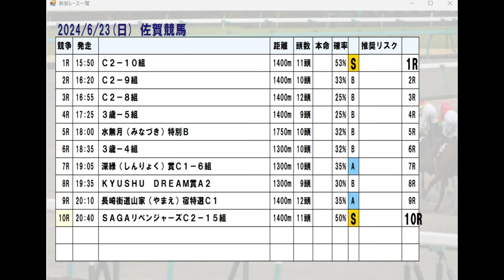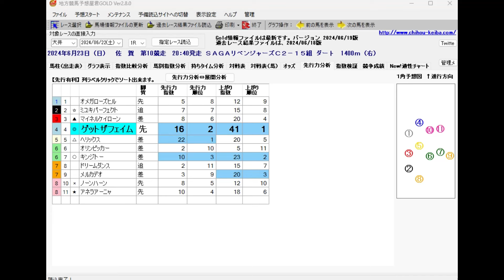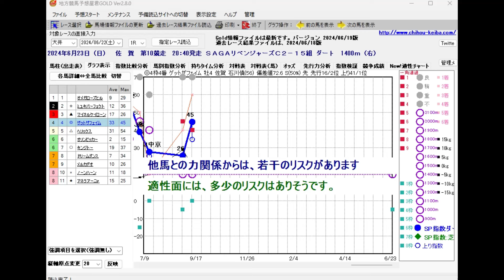6/23(日) 地方競馬全場から推奨レースを紹介【地方競馬 指数グラフ・予想・攻略】水沢競馬、金沢競馬、高知競馬、佐賀競馬